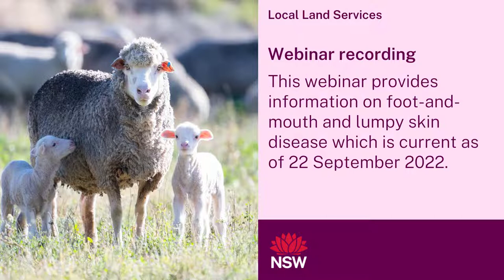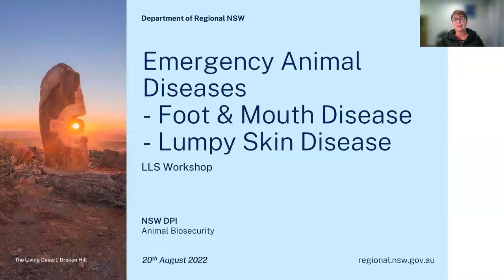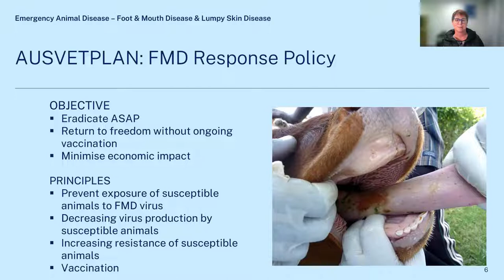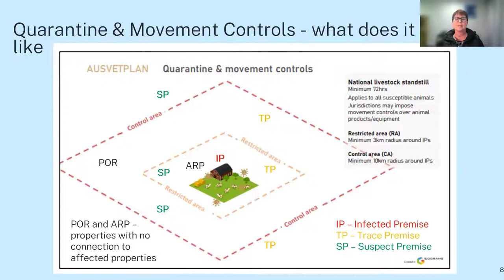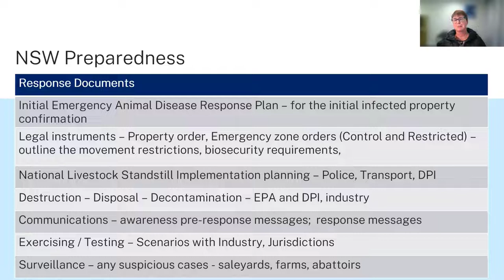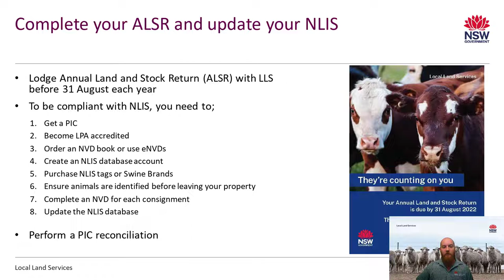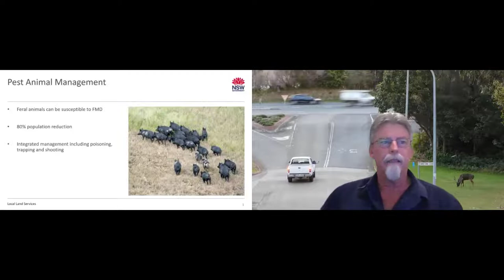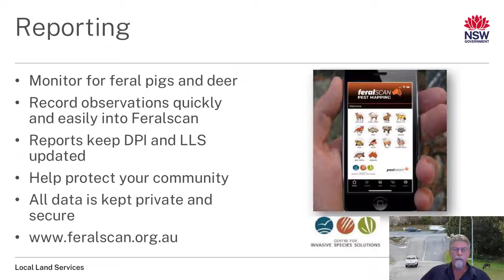Scrubbing up on Biosecurity with Pip Courtney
[Captions coming shortly]

Are you on small acreage, a hobby farmer or living away from your rural property?

Did you know you have an obligation to help protect our country from emergency animal diseases, like foot-and-mouth and lumpy skin disease?

Pip Courtney - Rural Reporter and host of ABC's rural current affairs program Landline - will host our line-up of expert speakers including;
- Dr Chris Parker: First Assistant Secretary Biosecurity Animal Division, National Animal Disease Preparedness Coordinator, Department of Agriculture Fisheries and Forestry
- Dr Eliz Braddon: NSW Department of Primary Industries, Manager Animal Biosecurity Preparedness & Response
- Dr Scott Ison: Local Land Services State Veterinarian
- Mick Elliott: Local Land Services Senior Biosecurity Officer

The panel will give an update on the status of foot-and-mouth and lumpy skin disease around the world, discuss the obligations landholders have around biosecurity, and talk about what would happen if a disease incursion should occur.

They will discuss the role of pest animal management and provide essential information on what to look for and what to do if you suspect a disease in your animals.

This webinar was held on 20 September 2022 and was current at the time of recording.